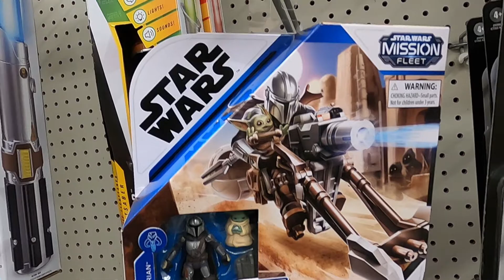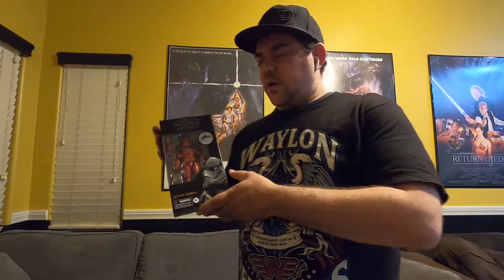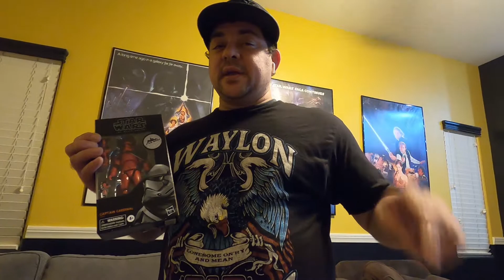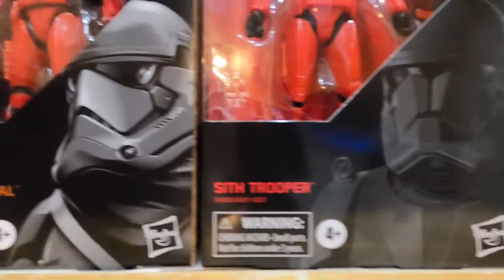EPISODE 1: THE HUNT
WE OUT HERE LOOKIN FOR TOYS YALL

There are multiple times in the video where I am wearing my mask wrong. Do not be like me. Always wear your mask properly to cover your entire face